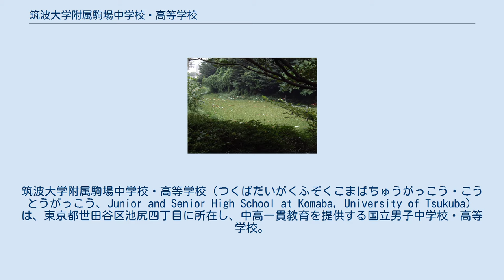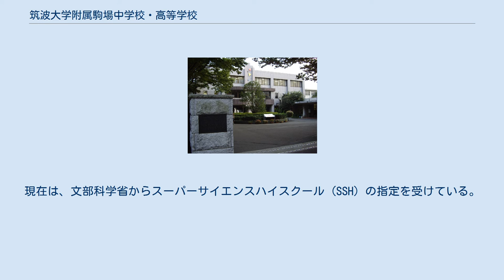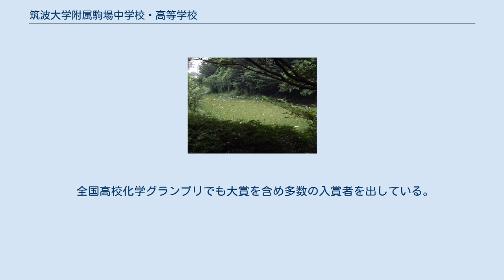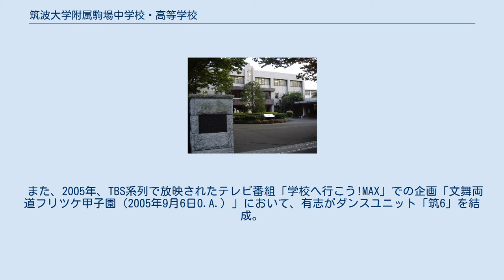筑波大学附属駒場中学校・高等学校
筑波大学附属駒場中学校・高等学校（つくばだいがくふぞくこまばちゅうがっこう・こうとうがっこう、Junior and Senior High School at Komaba, University of Tsukuba）は、東京都世田谷区池尻四丁目に所在し、中高一貫教育を提供する国立男子中学校・高等学校。
通称は「筑駒」（つくこま）。
 1947年（昭和22年）に、旧制東京農業教育専門学校の附属新制中学校として設立された国立学校。
その後、1952年に東京教育大学附属駒場中学校・高等学校（通称は「教駒」）と改称した。
国立の中学校・高等学校では唯一の男子校でもある。
筑波大学の附属校であるが、同大学への特別な内部進学枠は有していない。
1学年の生徒数は中学120名、高校160名である。
 しかし、近年は1クラス41人ずつの中学123名、高校164名となっている。
 他を圧倒する東京大学への進学率(2021年は現役進学率43.48%、現役進学率が50%を超えた年もある)を含めた高い進学実績と共に、「駒場の自由」「六年間の自由空間」「自由闊達」といった言葉で語られる日本でもかなりな自由な校風で知られ、中・高共に制服のない私服校である。
また、伝統としてかつて駒場農学校のあった場所で、水田における稲作実習を実施している。
この水田は、同校で「ケルネル田圃」と呼ばれている。
現在は、文部科学省からスーパーサイエンスハイスクール (SSH) の指定を受けている。
すぐ傍に駒場東邦中・高、都立駒場高校、駒場学園高校等がある。
東京大学教養学部から南におよそ700mの高台に位置し、東京都の文教地区建築条例による指定はされていないが、いわゆる文教地区に校舎を持つ。
 稲作の実習を行うケルネル田圃 学校行事が盛んであり、年間を通じてさまざまな行事が催される（4月から日付順）。
 特に音楽祭・体育祭・文化祭の3つは三大行事と呼ばれることもあり、クラス単位で取り組むほか、生徒による各実行委員会が教員の協力を得て運営する。
 この他にも教育の一環として学年ごとの行事が存在する。
例えば、芸術鑑賞会とは別に浄瑠璃や歌舞伎、能といった伝統芸能を学年ごとに鑑賞する機会がある。
 囲碁、クイズなどではしばしば全国制覇を果たしている。
1998年に第18回全国高等学校クイズ選手権で全国制覇を達成した。
駒場棋院は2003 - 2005年に全国大会3連覇を果たしている。
 国際科学オリンピックの日本代表として活躍する在校生も毎年いる。
数学オリンピックでは、2005年度には日本代表6人中5人を在校生が占めた。
日本が初参加となった2005年の生物学オリンピック北京大会も代表2人のうち1人が在校生で銅メダルを獲得。
 全国高校化学グランプリでも大賞を含め多数の入賞者を出している。
また、2005年にはスーパーコンピュータのプログラミングを競う Supercomputing Programming Contest で優勝、3位入賞を果たすなど、各方面の大会で成果を挙げている。
 英語ディベートにおいては、2020年、2021年に日本高校生パーラメンタリーディベート連盟（HPDU）連盟杯で優勝している。
 また、2005年、TBS系列で放映されたテレビ番組「学校へ行こう!MAX」での企画「文舞両道フリツケ甲子園（2005年9月6日O.A.）」において、有志がダンスユニット「筑6」を結成。
出場校6校の中から優勝校に選ばれた。